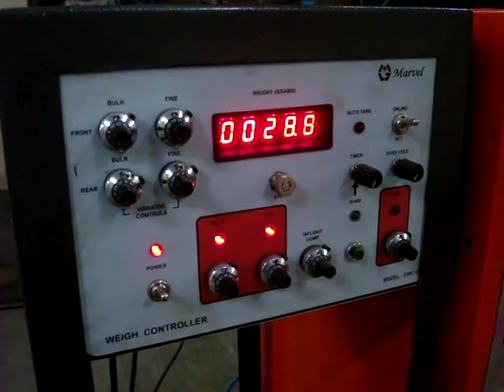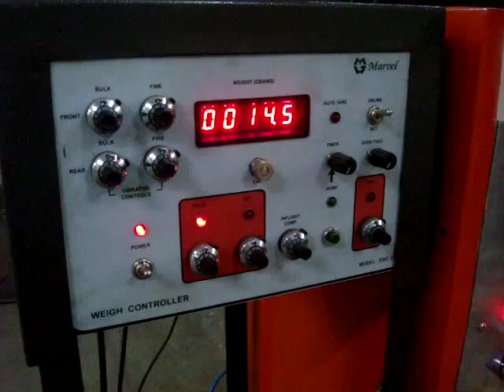Pneumatic FFS Machine With Single Head Weight Machine || Indian Machine Mart